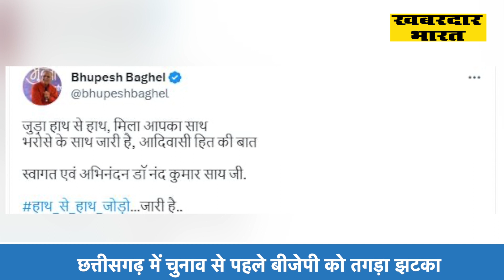Tribal leader Nand Kumar Sai joins Congress after quitting BJP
Chhattisgarh में चुनाव से पहले BJP को तगड़ा झटका, Congress में शामिल हुए नंदकुमार साय
CHATTISGARH में इसी साल होने वाले विधानसभा चुनाव से पहले भारतीय जनता पार्टी को बड़ा झटका लगा हैं और बीजेपी के पूर्व प्रदेश अध्यक्ष नंद कुमार साय बीजेपी को झटका देते हुए कांग्रेस में शामिल होगए है... और नंद कुमार साय को खुद मुख्यमंत्री भूपेश बघेल ने कांग्रेस की सदस्यता दिलाई हैं